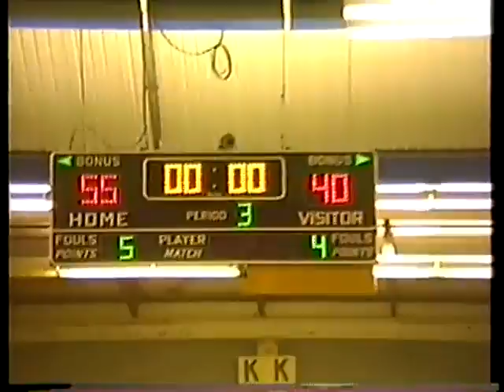CMR v West 1990 BBall playoff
CMR vs Billings West - 1990 Playoffs in Great Falls, MT